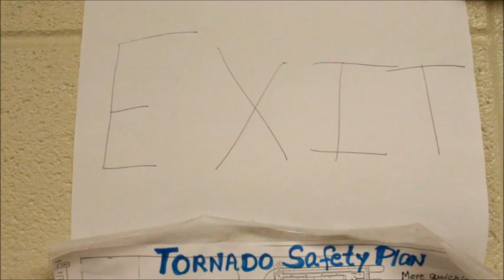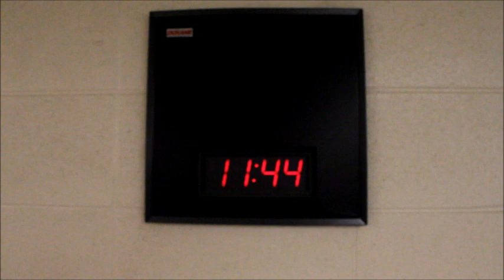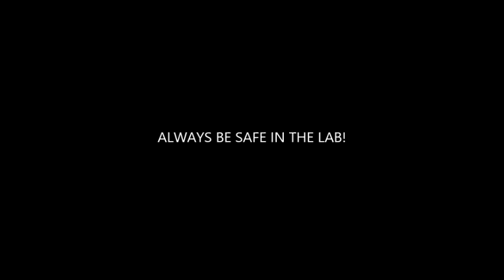Lab Safety Rap: Sardis High School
Sardis High School's Pre-AP Physics class deals with lab safety.